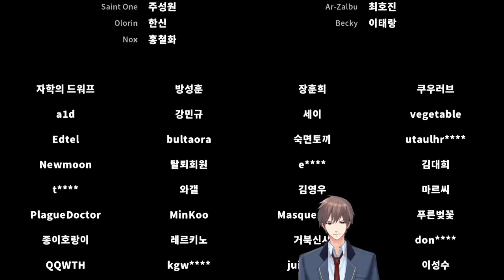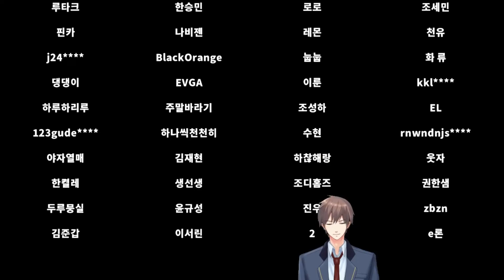Skul: The Hero Slayer - Full Clear 1:12:53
Finally beat Skul: The Hero Slayer for the first time. It is a good game and I recommend it to everyone that loves platformers.